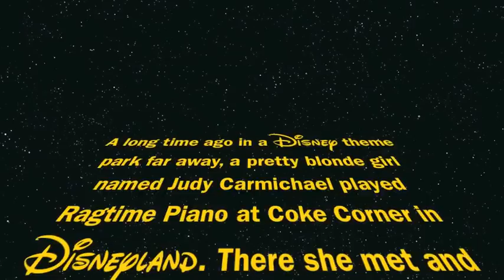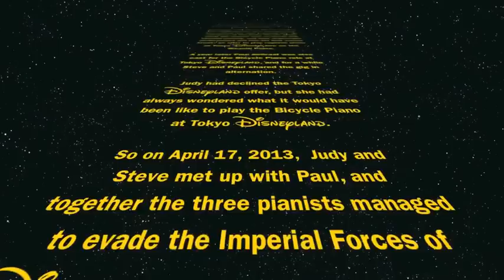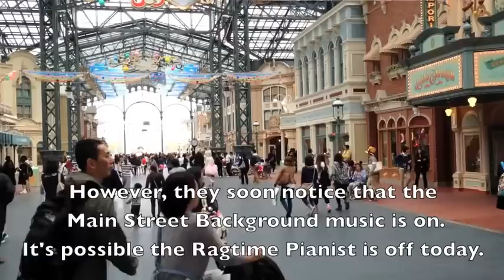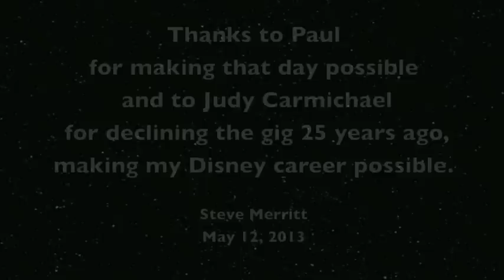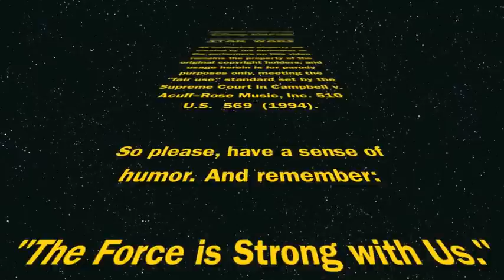Tokyo Disneyland April 17, 2013